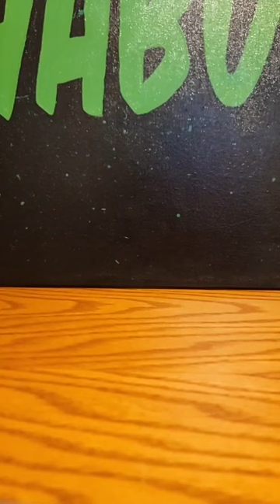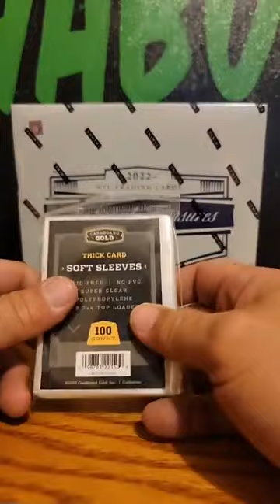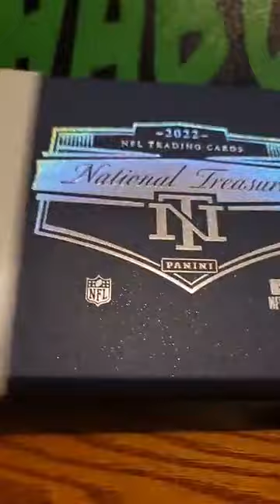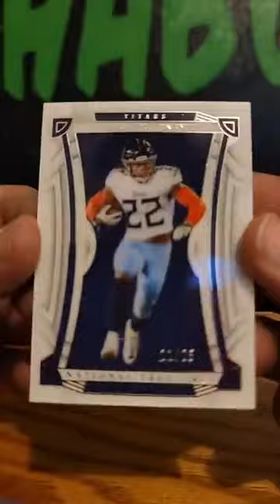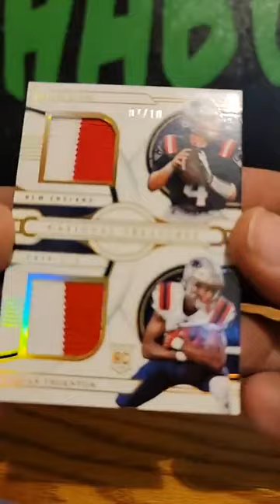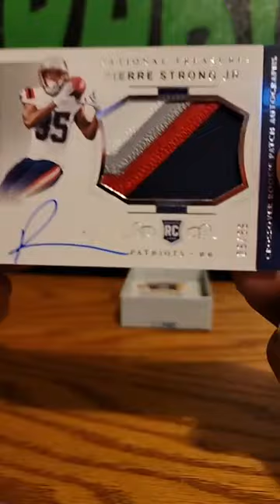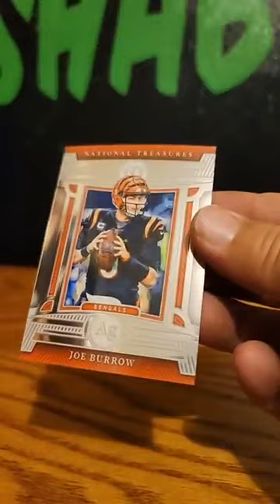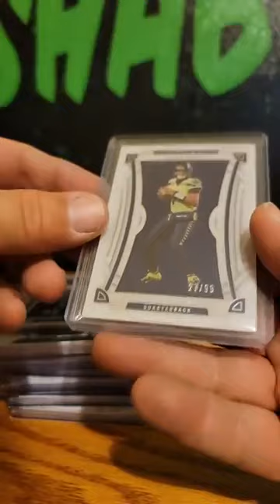2022 National Treasures Football Hobby Box